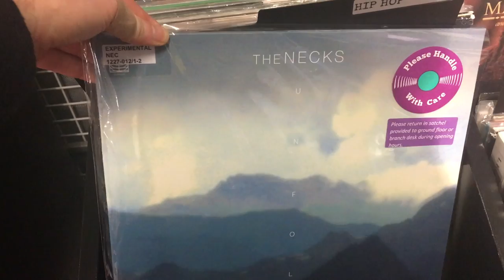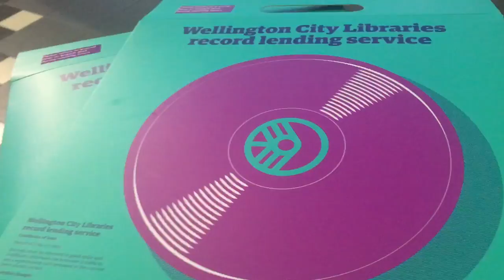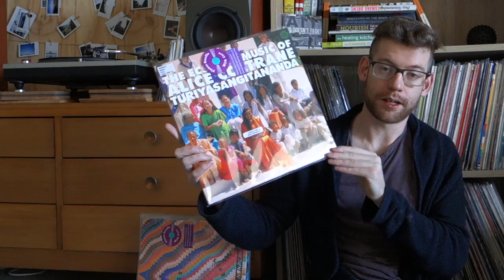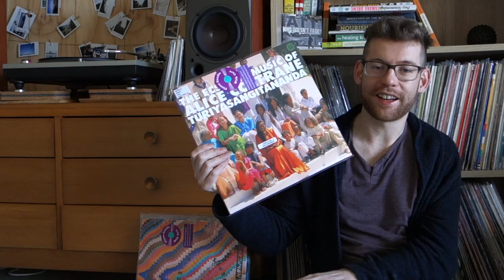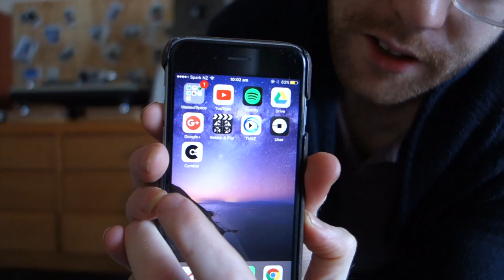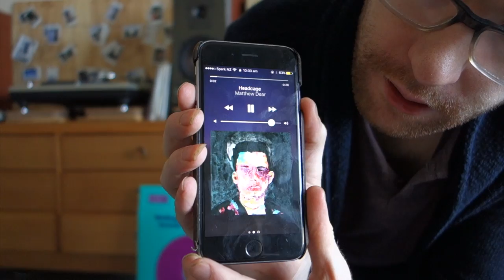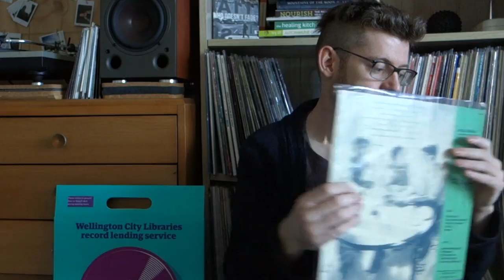Buying New Vinyl v Streaming Services + Cymbal App & Album Recommendations and a Library Visit.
A  mish-mash of a video in which I talk about buying Vinyl versus appreciating it using Spotify and other streaming services.

Buying Vinyl v Appreciating Streaming Services / Cymbal App & Library Rentals.